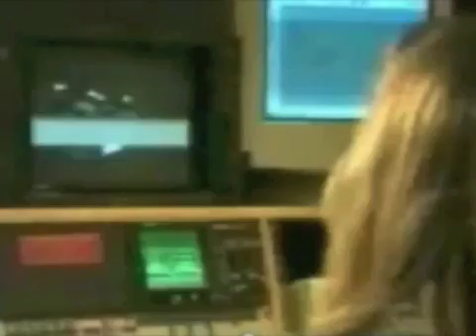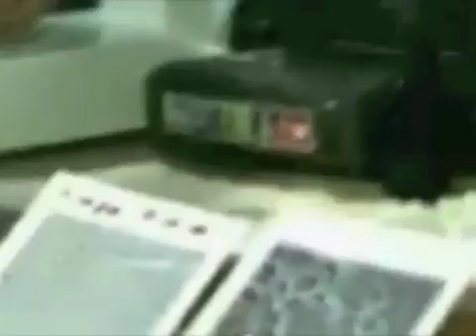EMF exposure attacks Blood Type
Scientist uncover the effects of EMF exposure on blood cell health and brain function.